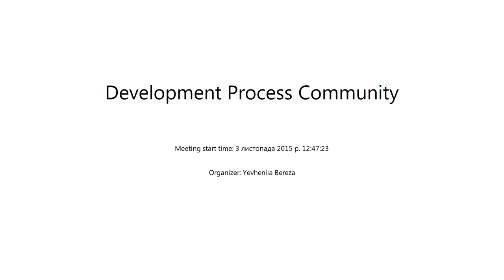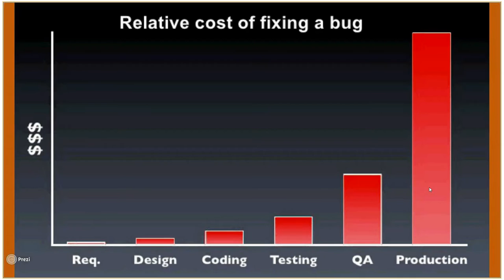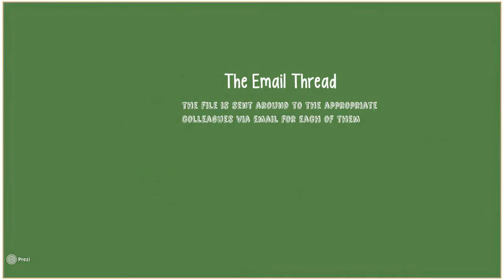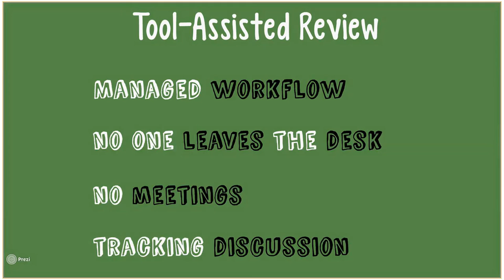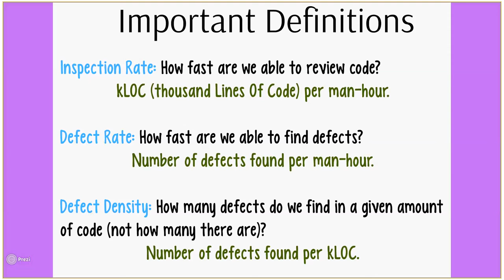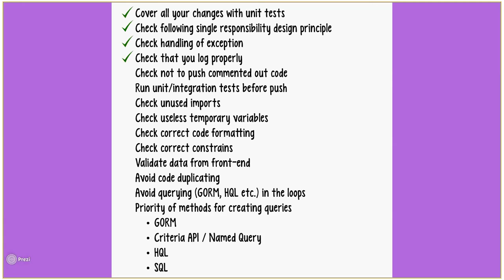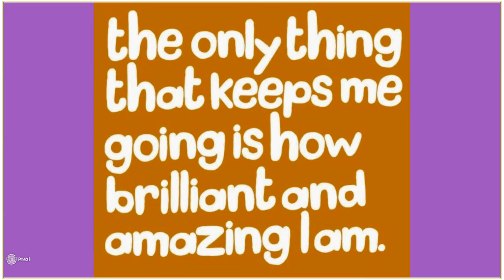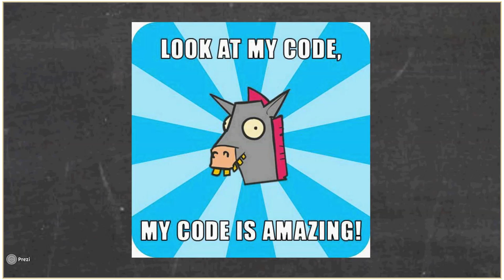Look at my code, my code is amazing! by Dmytro Voloshko (Rus)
It’s common sense that peer code review in which software developers review each other’s code before releasing software to QA - identifies bugs, encourages collaboration, and keeps code more maintainable.